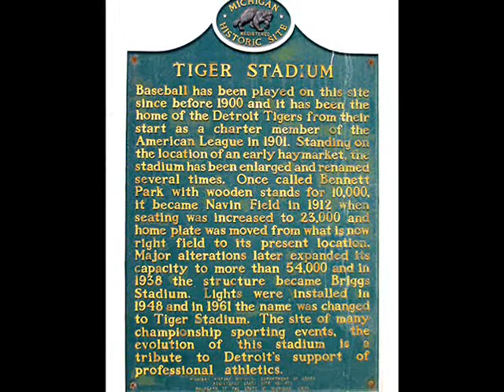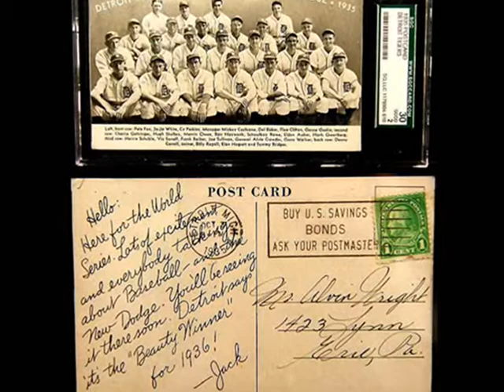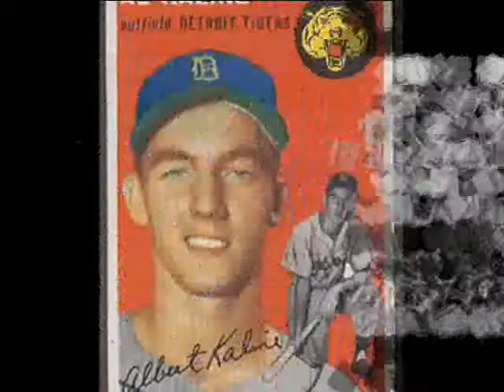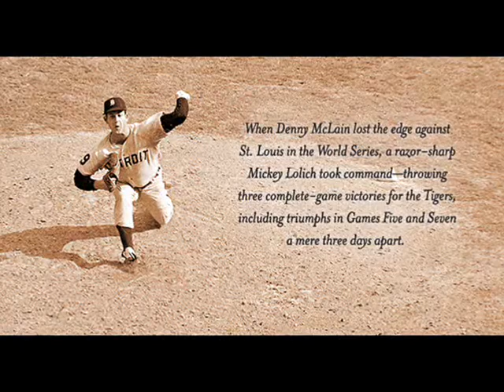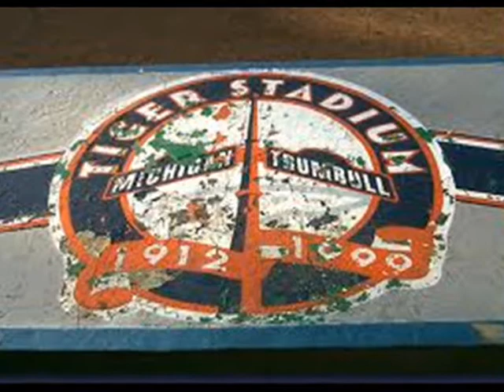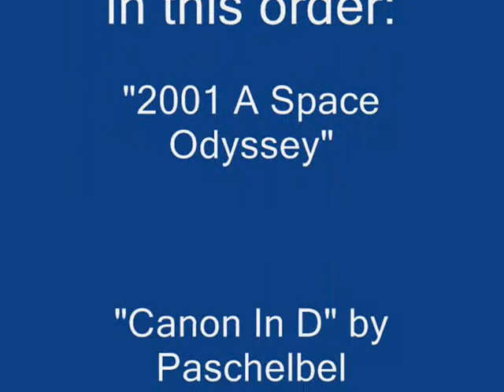Tiger Stadium thru the years.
A Tribute to the edifice, known as Tiger Stadium, at the corner of Michigan and Trumbull aves. in Detroit Michigan.